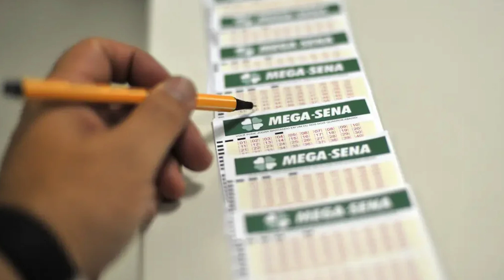Semana teve sequestro cinematográfico, morte em incêndio e chuva preta